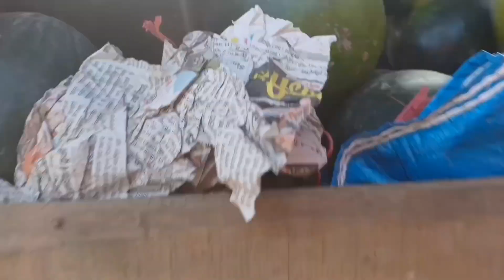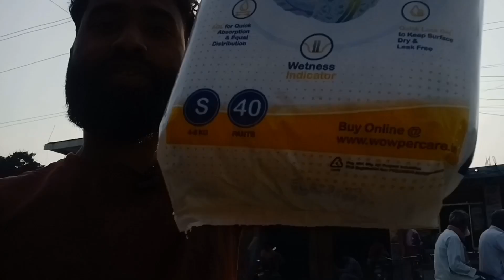Dhamaura bazar me what is the price of 1 kg watermelo?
Dhamaura bazar vlog
What is the price of 1 kg watermelon?